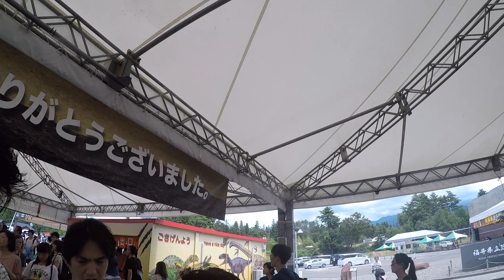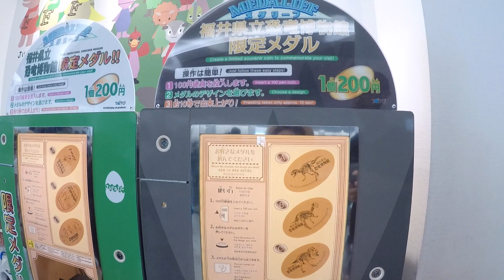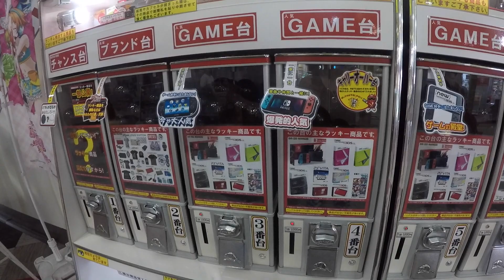TIRANOSSAURO REX DENTRO DO MUSEU NO JAPÃO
Fala Galerinha!!!
Bora pra mais um daily vlog diretamente do Japão!!
E hoje vamos comigo em um museu dos dinossauros, um museu top!!!
Pra quem curte dinossauros, fósseis e essas paradas vai curtir demais esse passeio!!!
Feriado no japão e bora aproveitar!!!

ME SIGAM LA NO INSTAGRAM TBM
lika_style7